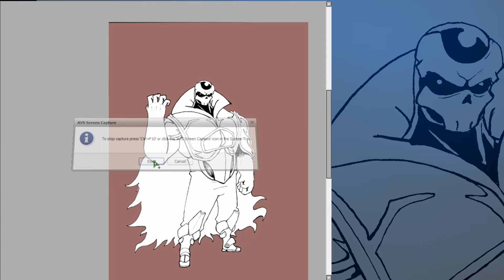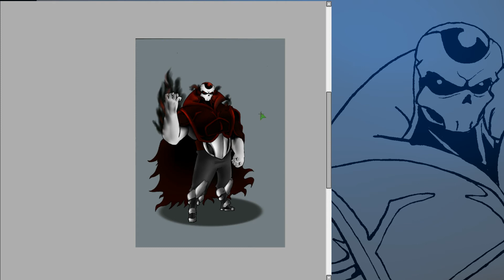ROcata OC SpeedDraw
Commission prices

sketching
5$ per character
3$ per extra character
8$ extra to add a background

inked
10$ per character
5$ per extra character
12$ extra to add a background

colored
20$ per character
10$ per extra character
30$ extra to add a background